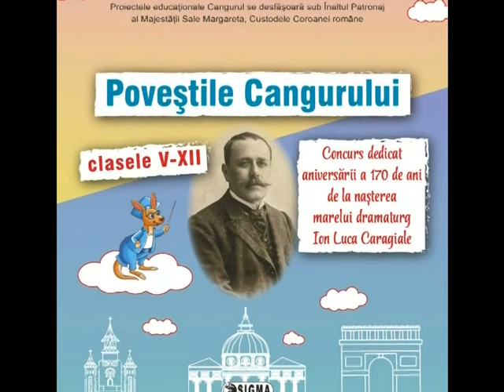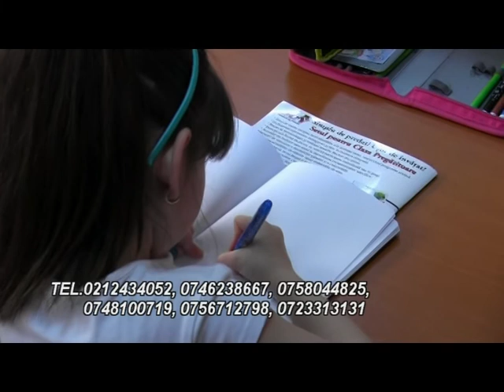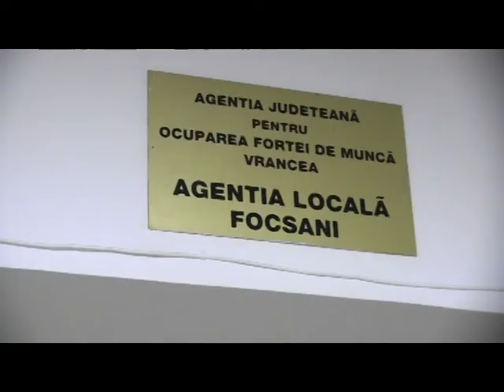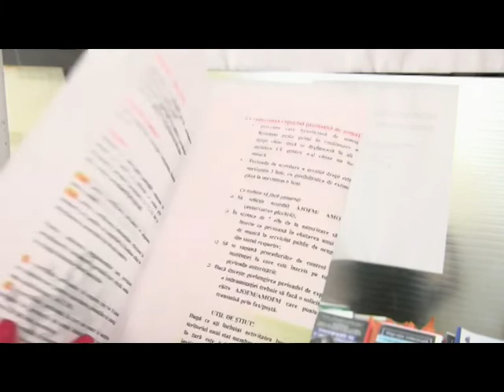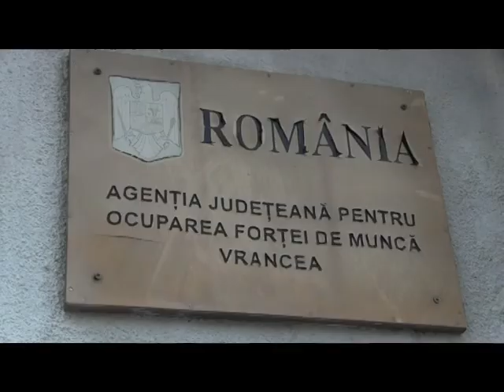JURNAL ATLAS TV VRANCEA 28 ianuarie 2022